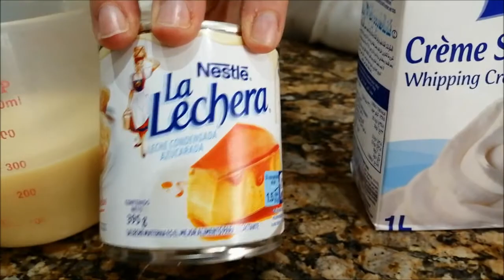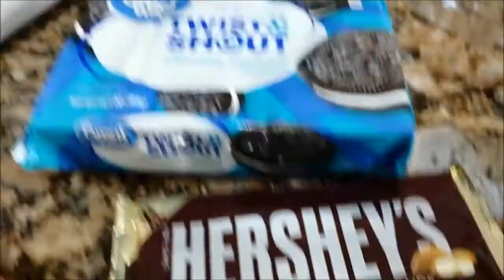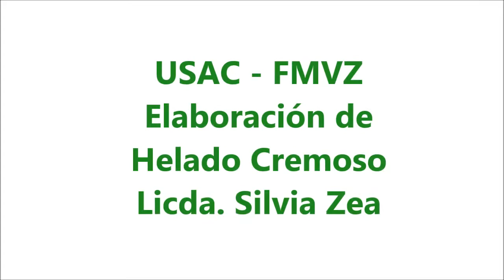USAC FMVZ - Elaboración de Helado Cremoso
Elaboración de helado cremoso.

Ingredientes:
  -Crema dulce
  -Cocoa en polvo
  -Leche condensada
  -Chocolate en barra al gusto
  -Galletas tipo Oreo